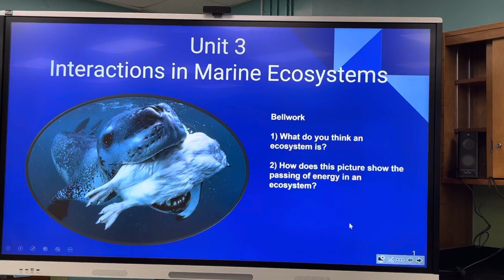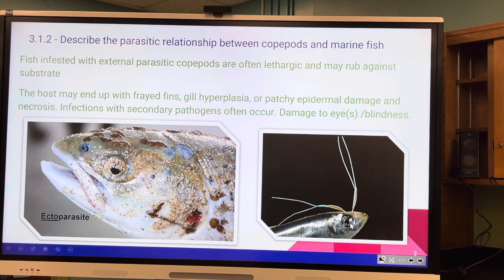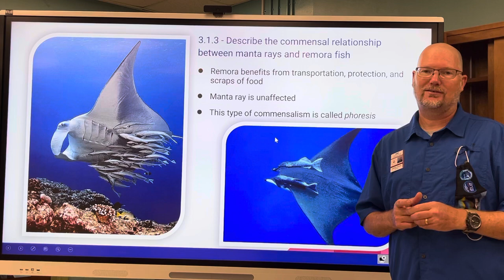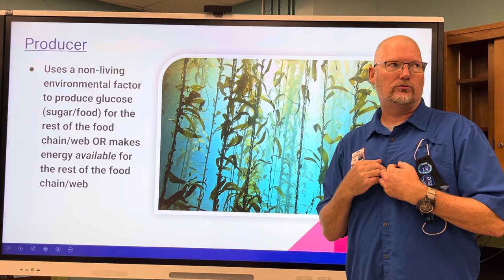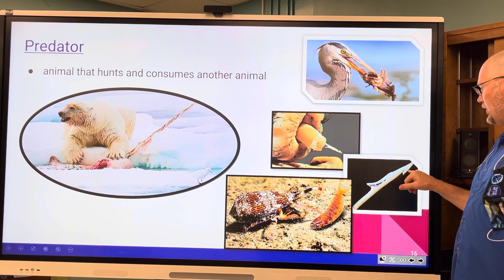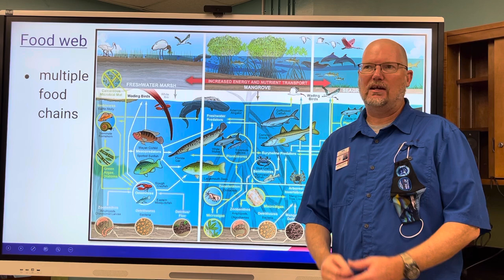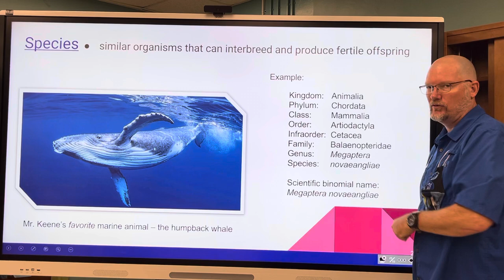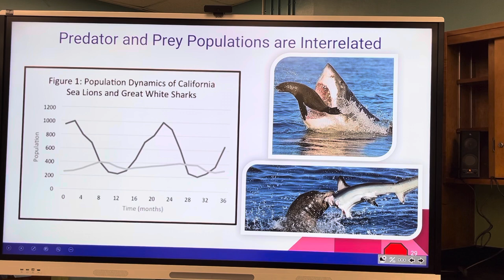Mr Keene - AICE Marine “Interactions in Marine Ecosystems”